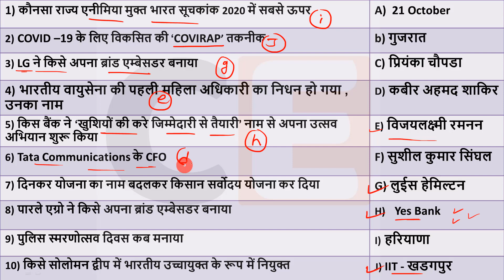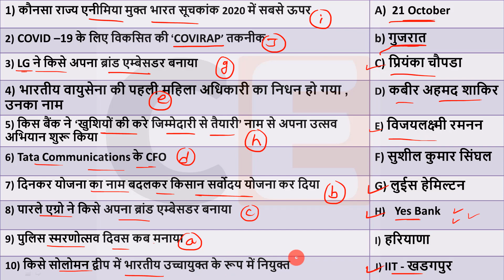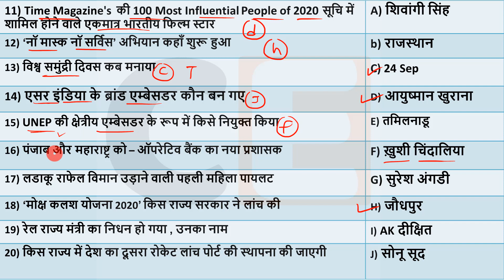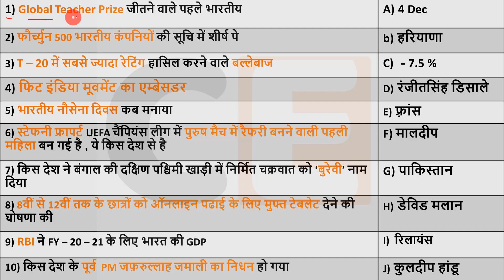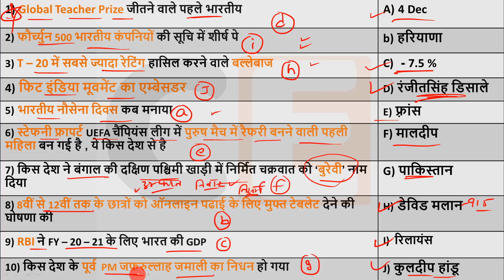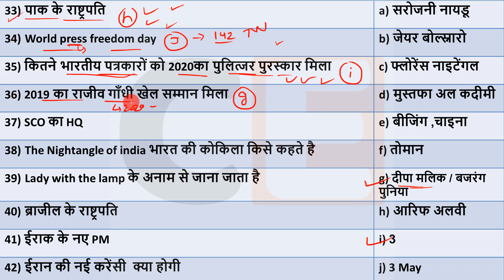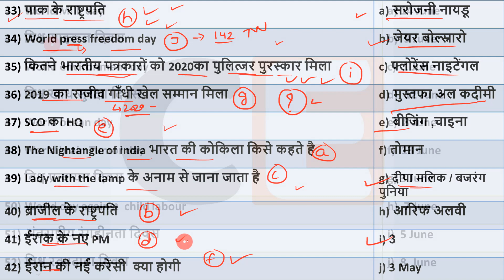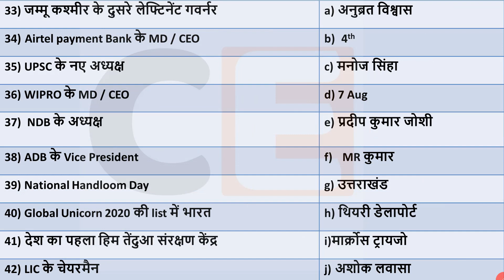6 Dec 2020 Crack exam current affairs hindi 2019 Daily Current Affairs SSC, NTPC, IBPS RRB nextexam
6 December 2020 Current affairs for RRB NTPC ,Current Affairs for Group D , Rajasthan , Delhi police

Unacademy presesnts FREE "*Ultimate PYQs Test Series for Bank Prelims*"

Use code *"CRACKEXAM10"* to enroll for FREE

This test series will contain subject-wise tests on Previous Year Questions of Bank Prelims examinations. These tests will play an important role in your daily practice and will help you track how your preparation has been progressing.
The analysis will be done by top educators and these sessions will help learners understand their area of improvement.

🔊  Monthly Current Affairs 🔊
                      🚀- Dec 2019

1 Nov Current Affairs online study point
2 Nov Current Affairs
4 Nov Current Affairs
5 Nov Current Affairs
6 Nov Current Affairs
7 Nov Current affairs
10 Nov Current Affairs
11 Nov Current Affairs
12 Nov Current Affairs
13 NovCurrent Affairs
17 Nov Current Affairs
20 Nov Current Affairs
22 Nov Current Affairs
23 Nov Current Affairs
24 NovCurrent Affairs
25 NovCurrent Affairs
26 Nov Current Affairs
27 Nov Current Affairs
28 Nov Current Affairs
29 Nov Current Affairs
30 Nov Current Affairs